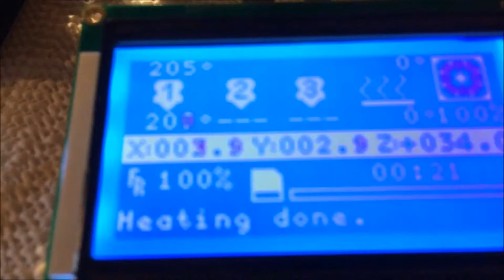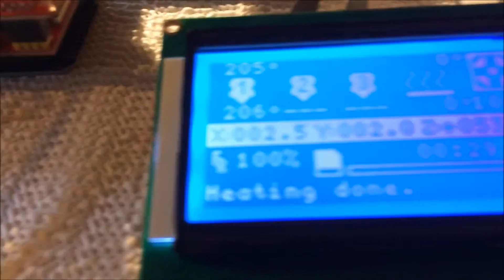Kossel Delta 3D Printer Empire State Building Print Demo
My Kossel Delta 3D Printer DIY build. This was the third test print, post initial calibration and tuning.

So far have just printed 1.75mm PLA, on an unheated aluminum print-bed, with 2 layers of 3M Blue tape. The printer does have a heated bed, but not been turned up yet.

This is still a work in-progress (constantly making fine-tuning adjustments and enhancements), but I'm quite pleased with the results, and it is pretty cool to see a Delta Robot in action.